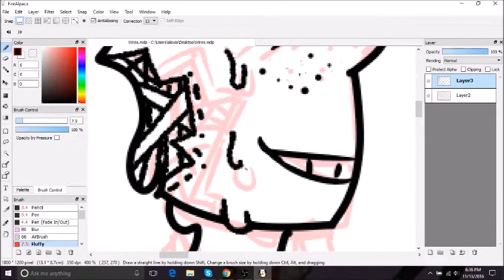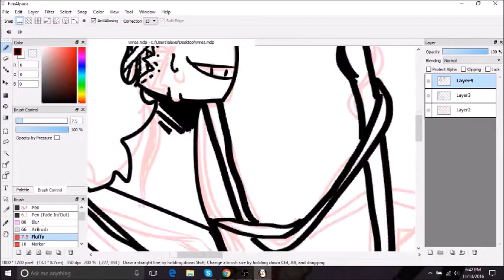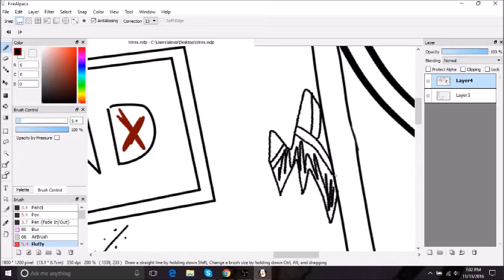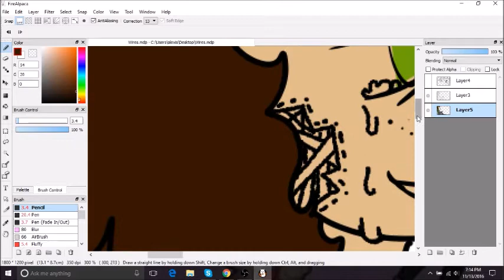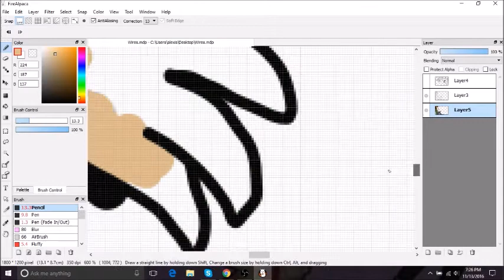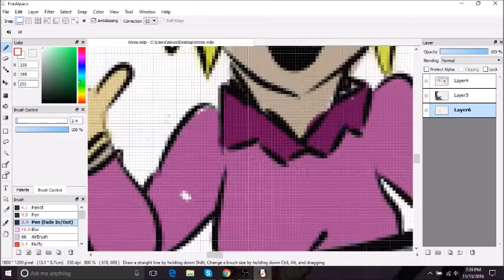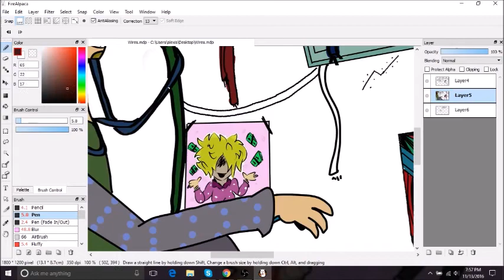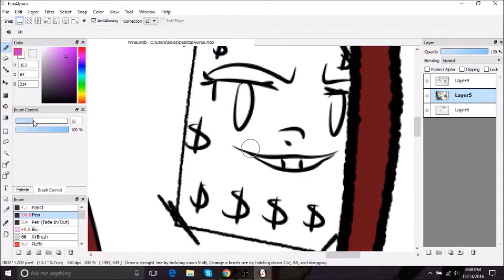SpeedyPaint | Wires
*-This is not Vent art or anything I just wanted to draw a picture I had in my head when I was listening TO wires-*

Song(s) In Order
Wires - The Neighborhood
Booty swing - Parov Stelar
The Room Where It Happens - Hamilton
Programs Used!